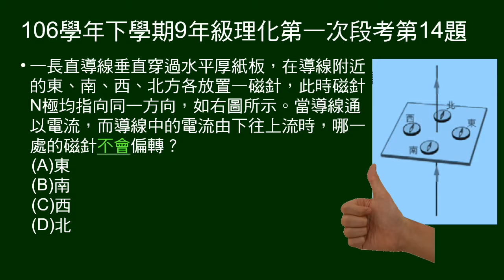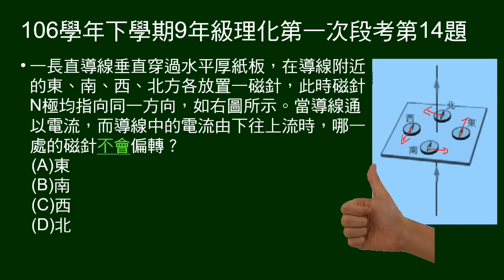106學年下9年級理化一段第14題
垂直穿過水平厚紙板長直導線，通以由下往上電流，問導線四周何處磁針不會偏轉。